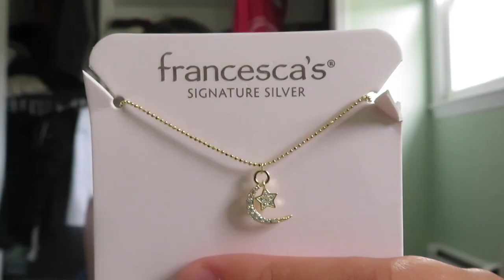VLOG| mini haul, outfit ideas & drinks with friends!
Enjoy this vlog of a few days in my life this week!

emilyfabbiano